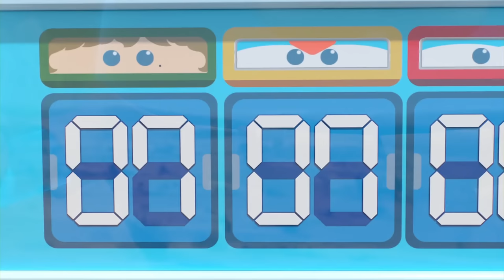✈[SUPERWINGS] Superwings5 Superwings SuperPets! Full Episodes Live ✈